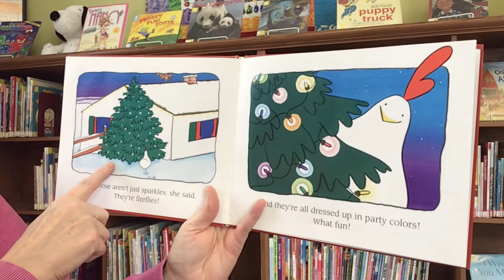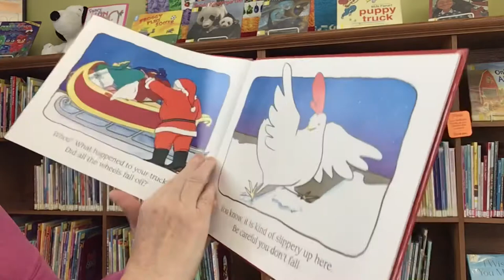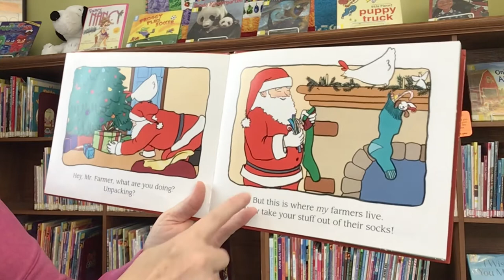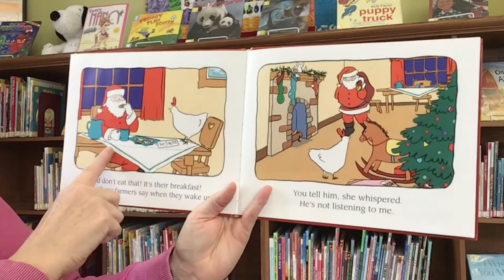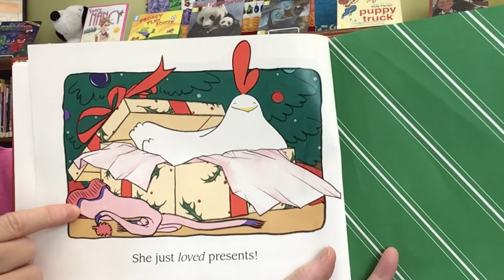Story Time with Miss Cindy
Read aloud picture book, Minerva Louise on Christmas Eve, written by Janet Morgan Stoeke and published by Dutton Children’s Books.